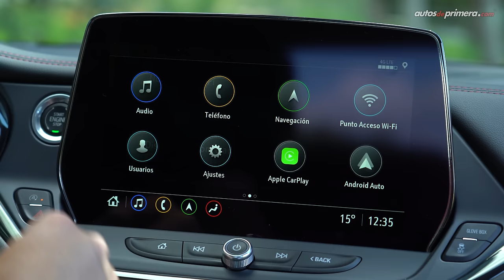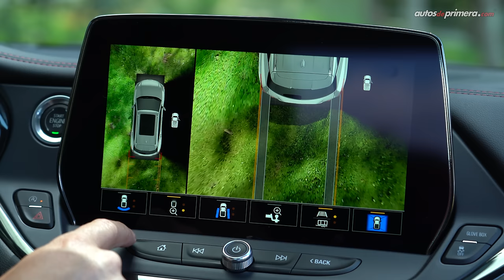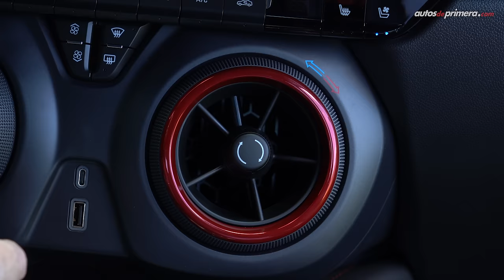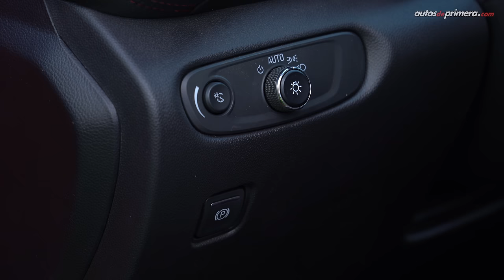Nueva Chevrolet Blazer RS 🔥 El Camaro SUV se actualiza 🔥 Prueba-Reseña (4K)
Chevroler Blazer RS, probamos a fondo la actualización de este SUV deportivo de la casa norteamericana. La nueva Chevrolet Blazer RS también llamado Camaro SUV recibe un lavado de cara para el año 2023. Llega Colombia con el mismo motor 3.5L aspirado que desarrolla 305 Hp de potencia. ¿Les gustó la nueva Chevrolet Blazer RS 2023? Déjanos tus preguntas o comentarios...

Precio Chevrolet Blazer RS (enero 2023)
Chevrolet Blazer RS $210’120.000 (USD 43.775)**

** El precio en dólares es a una TRM de $4.800 pesos colombianos (COP) “promedio” a la fecha de publicar el video. El precio podría variar en cualquier momento.

Resumen del vídeo: ⬇️
00:00 Chevrolet Blazer RS
01:06 Diseño Exterior
02:30 Llantas / nuevos rines
03:09 Capacidad del Baúl / Maletero
03:59 Tamaño - Medidas
05:00 Diseño Interior
06:14 Tablero de instrumentos
07:46 Aire acondicionado
09:15 Sillas deportivas
09:41 Retrovisor digital
10:34 Sillas traseras
11:36 Equipo en Seguridad
12:33 Motor V6 3.6L
13:11 Aceleración 0-100 km/h
15:15 Desactivación cilindros
15:49 Consumo de combustible
16:53 Conclusiones
18:47 Precio